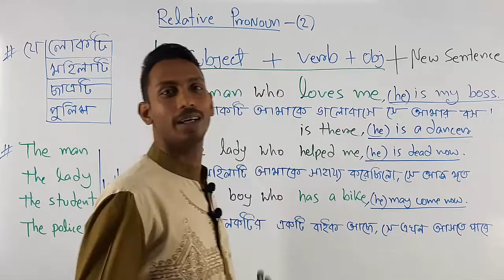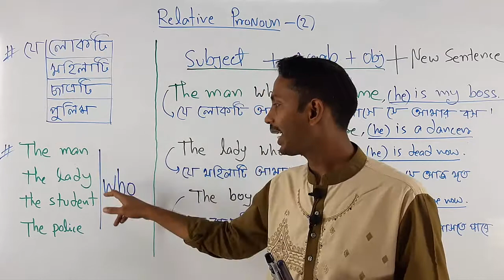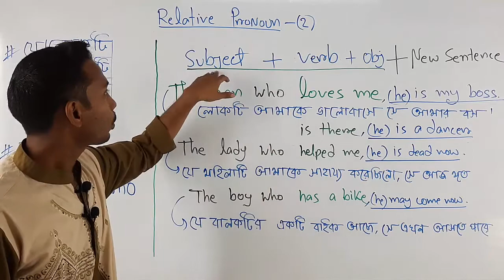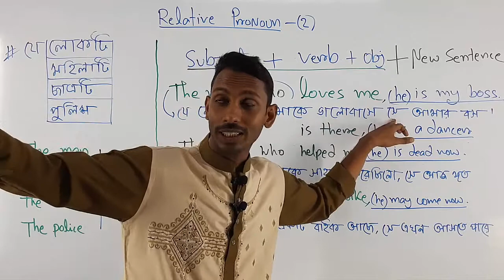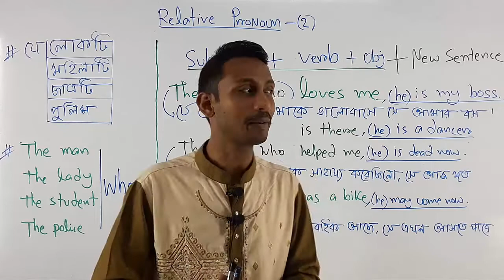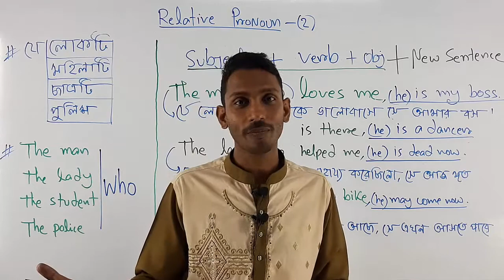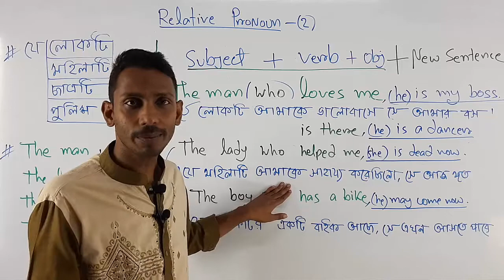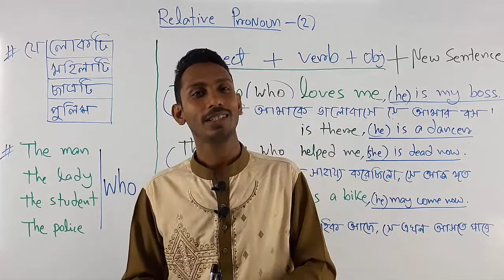Use of Who Whom Whose || Use of Relative Pronouns || Class3/2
Use of Who Whom Whose || Use of Relative Pronouns

Relative pronoun কাকে বলে
Relative Pronouns এর ব্যাবহার কখন কোথায় ও কিভাবে ব্যবহার হয়